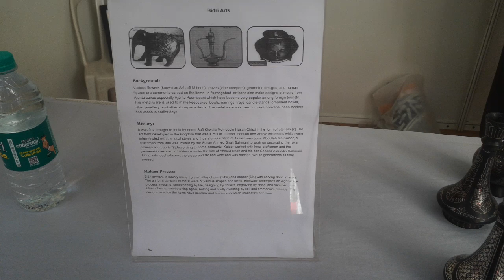one of the most beautiful handcraft